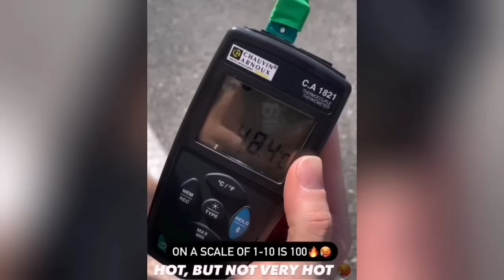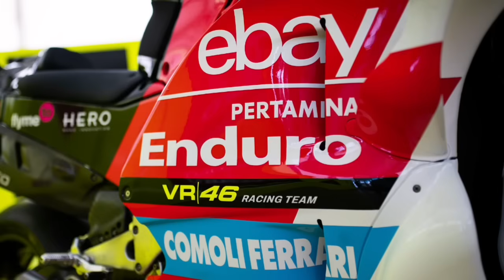PANAS GILAAA!!! Inilah Kelakuan Kocak Fabio Quartararo di Sirkuit Mandalika IndonesianGP Race MotoGP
Kelakuan Lucu Rider MotoGP di Sirkuit Mandalika IndonesianGP 2024